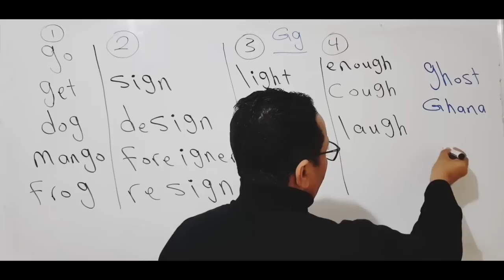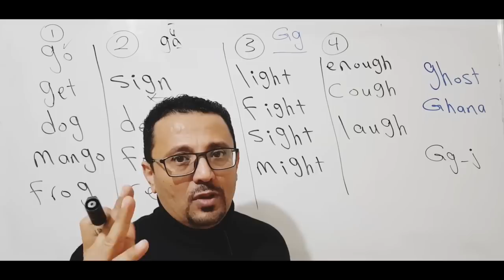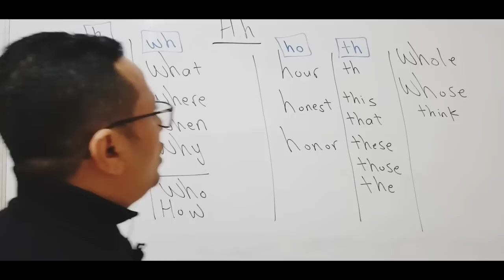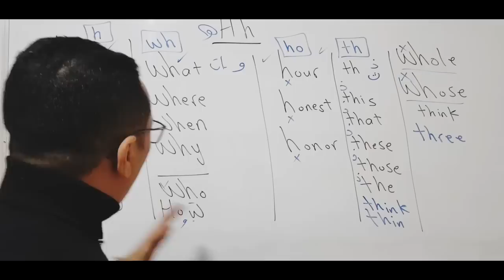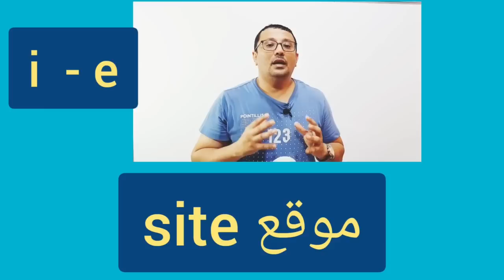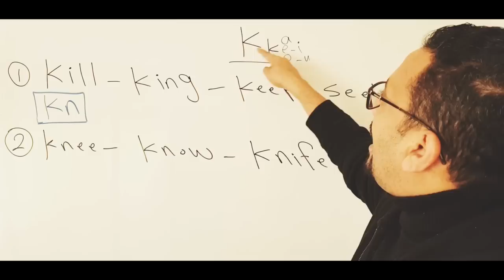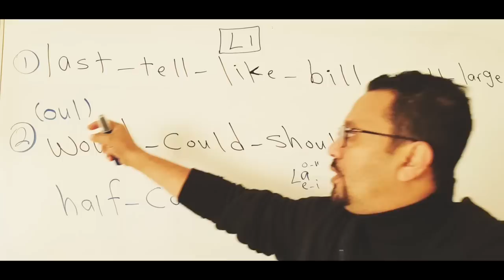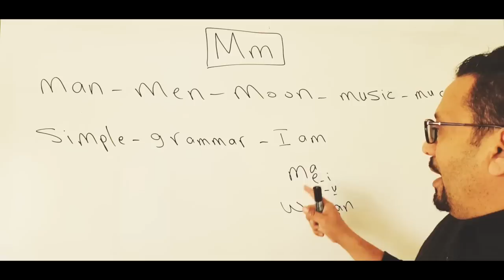مرجعك الدائم و الشامل للنطق في اللغة الإنجليزية( الجزء الثاني) جميع حالات نطق: G - H - I - K - L - M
فرصة رائعة لكل من يرغب جديا بتعلم الإنجليزية -
قمت بعمل كورسات خاصة بجميع  مهارات اللغة الإنجليزية و لكن ميزة هذه الكورسات هي 1- تجميعها بشكل منظم و مترتب و مرقم  بالتدريج من المستوى الأول و حتى المستويات المتقدمة
 2- حصرت هذه الكورسات في 10 فيديوهات فقط ماعدا كورس الترجمة 20 يوم لما له من أهمية و مدى استفادة الطالب منه .
يمكنك متابعة هذه الكورسات بالضغط على اسم قناتي اسفل الشاشة 2- اضغط على قوائم التشغيل 3- اختار أي كورس تريده والدروس ستبدأ بالترتيب
 الهدف من هذا الكورسات هو حصر جميع الدروس  في مرجع دائم للطالب بحيث يستطيع إيجاد كل ما يبحث عنه وبهذه الطَِريقة سيكون اول كورس على اليوتيوب يضم
1-قواعدgrammar اللغة الإنجليزية في 10 فيديوهات فقط
2- النطق pronunciation في اللغة الإنجليزية في 10 فيديوهات فقط
3- ألف كلمة 1000  English vocabylary  في 10 فيديوهات فقط
4- القراءة reading في اللغة الإنجليزية في 10 فيديوهات فقط
5- التحدث speaking في 10 فيديوهات فقط
6-  الكتابة في اللغة الإنجليزية writing في 10 فيديوهات فقط
7- الترجمة  translation او تحويل كلامك العربي الى الإنجليزية في 20 فيديو فقط
8- الاستماع  listenig في 10 فيديوهات فقط

الإجابة على بعض أسئلة المتابعين:
تعلم الإنجليزية مع مراد